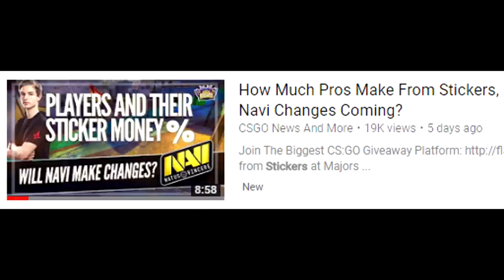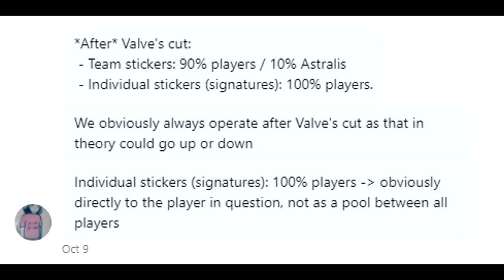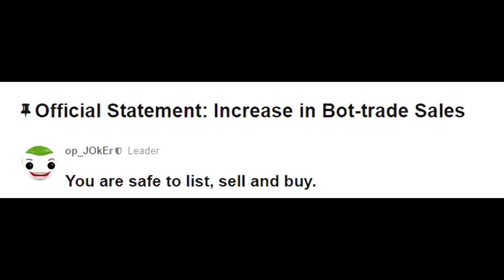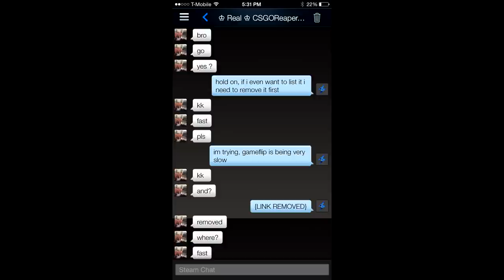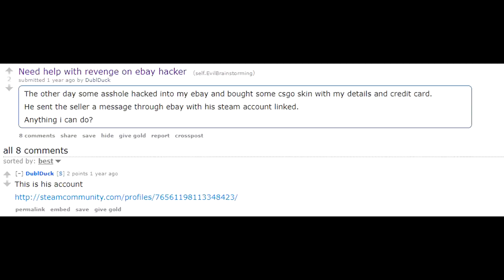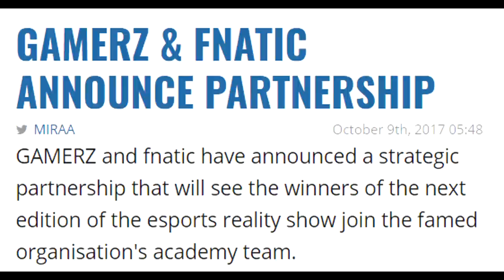Astralis Tells Me About Sticker Cuts, Dust 2 Rework Needs Work, and Gameflip Fraudulent Activity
00:17 - RFRSH CEO Tells Us Astralis Sticker Cuts
2:00 - Dust 2 Rework Beta Launch!
3:10 - Gameflip Potential Fraudulent Activity
4:16 - This Guy Has Done This Before...
5:54 - Gamerz Show to Return with Fnatic!